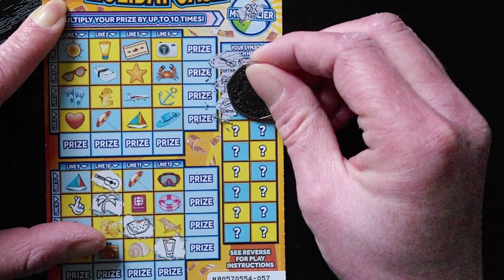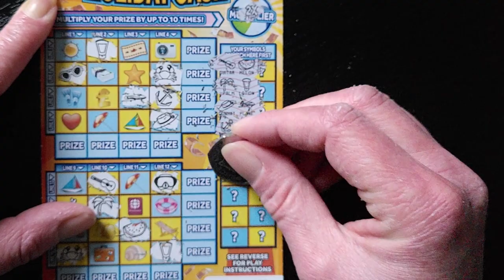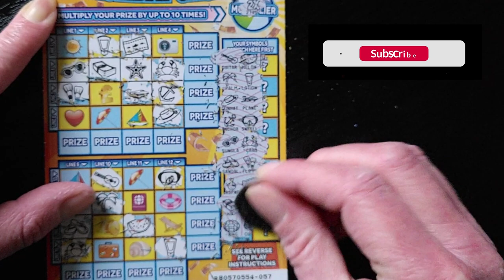WINNER! £300,000 HOLIDAY CASH ASMR Scratch Card Lottery Scratchers Scratchcard ScratchOff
Scratchin' Holiday Cash 13
£3 Holiday Cash Scratcher

Scratch off all of the coating from the YOUR SYMBOLS section to reveal 18 YOUR SYMBOLS.
Scratch ONLY the symbol(s) in LINES 1 to 16 which match the YOUR SYMBOLS You have revealed.
If, following STEP 2, You reveal all of the symbols in a LINE (either horizontally or vertically) win PRIZE for that LINE.